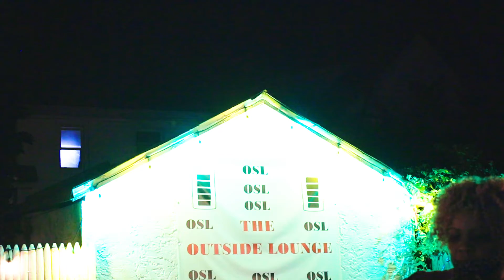OSL Summer Farewell 2 Bassey Harm Tree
As we concluded the summer season at the OSL we spoke with some guest who wanted to express their appreciation for the host. As always we thank you for your support and ask you to show your love and share the show. Happy end of the season.